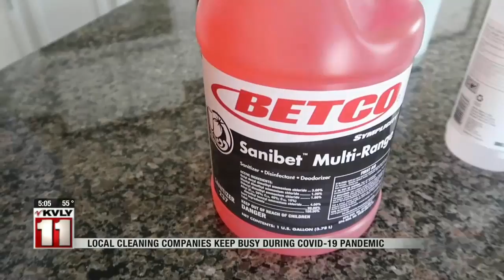News Cleaning service